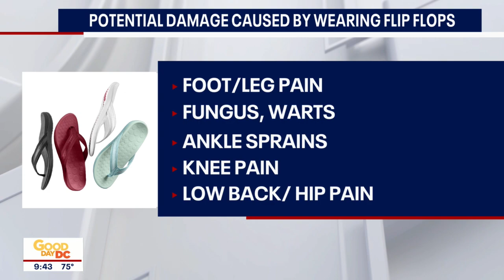Flip flop dangers to be aware of this summer | FOX 5 DC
Chiropractic physician Dr. Ray Solano joins Good Day DC to give his recommendations for sandals and other open-toed shoes to wear that are better for your joint health.